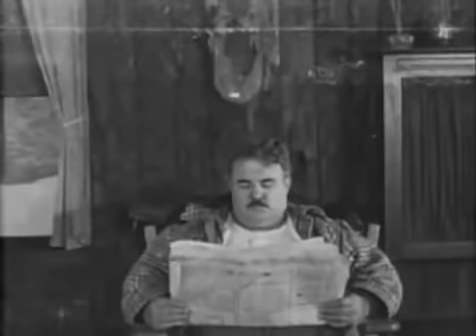THE SAWMILL (1922) -- Larry Semon, Oliver Hardy (Laurel & Hardy)